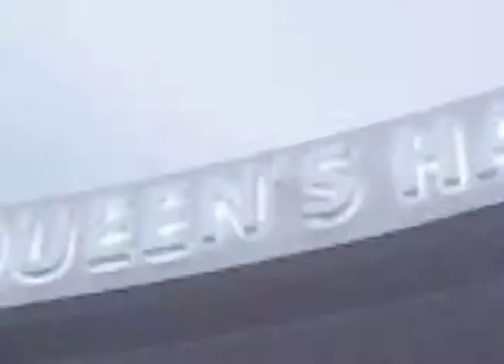Vintage Through the Years - RootsMan - Rack me - (2008) - VA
Calypsonian the late Rootsman (Yaseu Osei) performed at Vintage 2008. He gave an excellent performance.